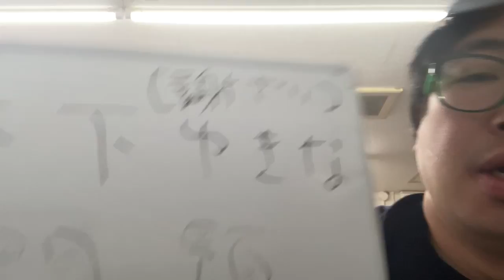【謝罪】木下優樹菜のyoutubeで放送事故【謝罪】